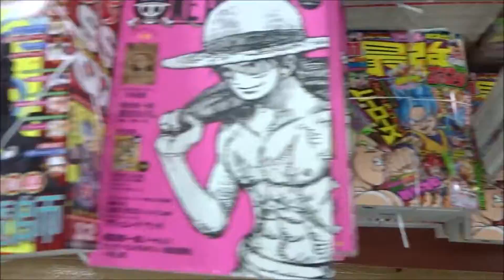きせかえひめ vol 5 2019年 01 月号(ディズニーといっしょブック 別冊)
500万回再生達成
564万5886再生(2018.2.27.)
3年間で動画1万本
Hiroshima Prefecture
Itsukushima Shrine
 毎日投稿
広島youtuber
次世代 youtuber
１日10万回再生
１００万回以上再生されている動画、チャンネル